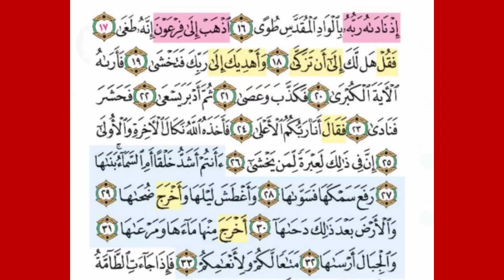{دورة احفظ معنا نصف وجه جزء عمَّ }سورة النازعات من آية رقم 17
🔴كيفية التفاعل للمشتركين بالدورة :-
الإجابة على كل سؤال يطرح فى الحلقة تحت الفيديو.